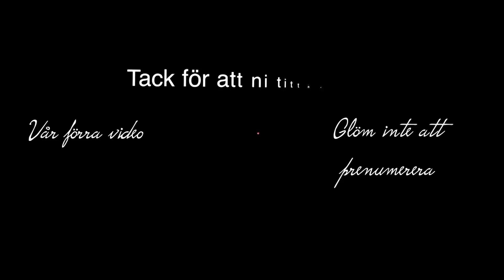Tankar inför 2018 & Leos Lekland - Vlogg 1 Januari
Se nu till att kommentera era förslag på dessa "belöningsvideor", nu får ni verkligen använda er fantasi, bara den som sätter gränser! Vi vill ju verkligen bjuda er på mer crazy videor Se vad vill ni se när vi når våra prenumerant-delmål?

Tack för att ni tittade och glöm inte bort att följa oss på våra respektive youtubekanaler också!